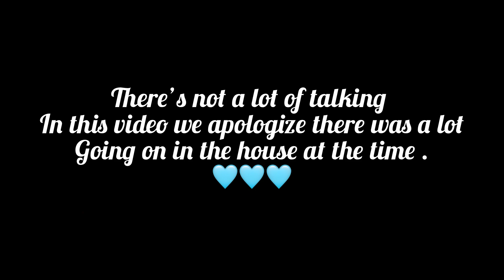So update Doing Sayos hair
we did sayos hair today! Color and her extensions ! SO fun